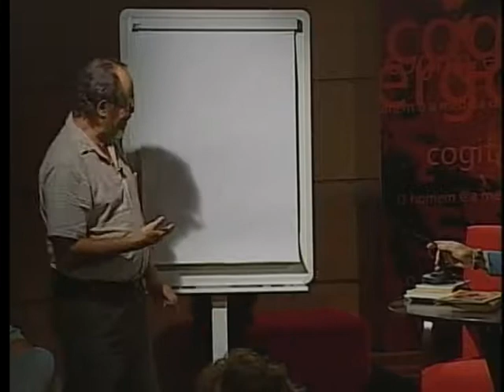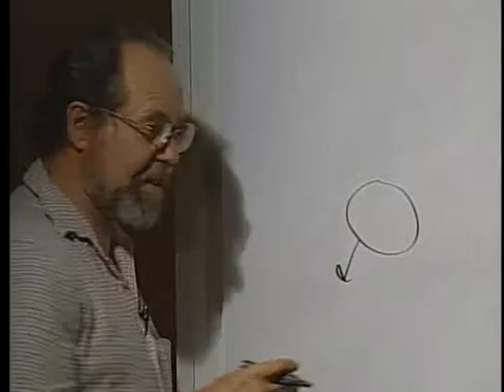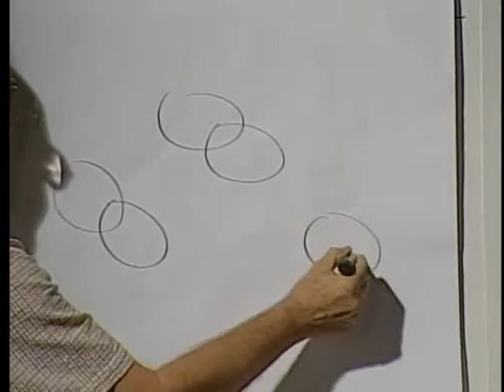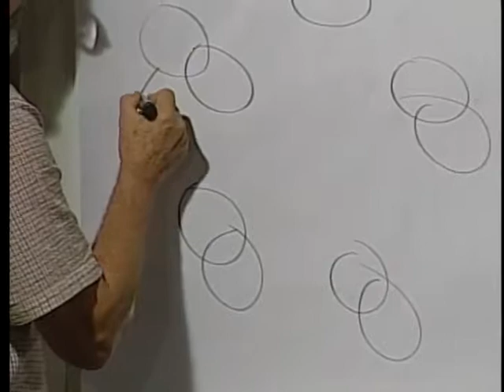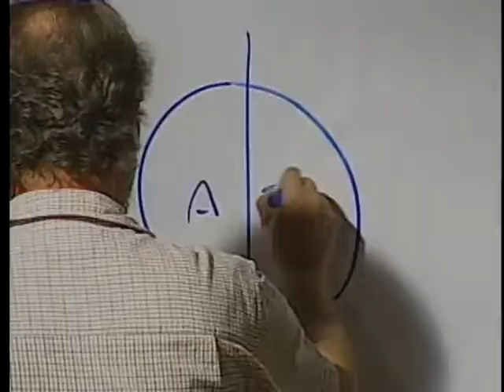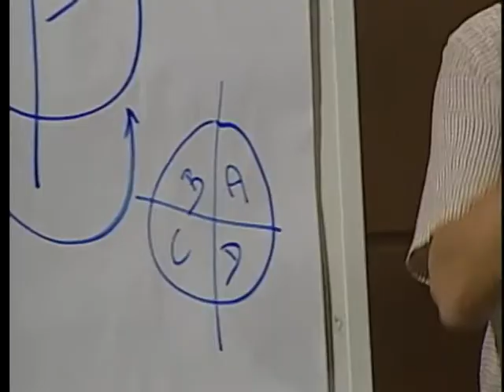O casamento como fato sociocultural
O casamento sob o ponto de vista estritamente antropológico é diferente nas diversas regiões do país e do planeta? Existem formas saudáveis de existir essa instituição, sem a rudeza do sentimento de obrigação? Com o antropólogo Carlos Rodrigues Brandão.